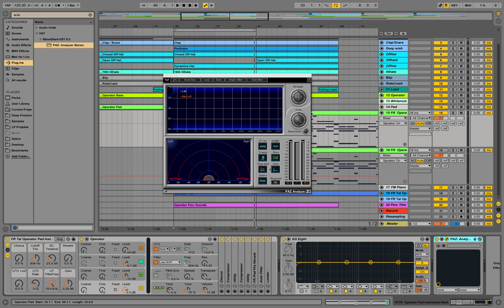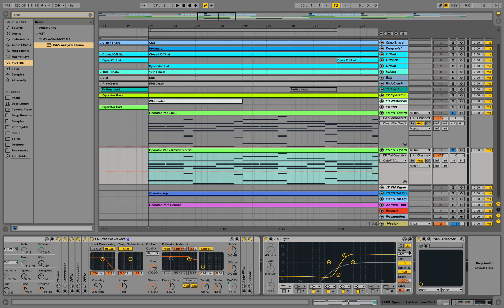How to EQ - Part 2 - Mid/Side EQ with Ableton EQ Eight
EQing Basics in Ableton Part 2: Mid / Side EQ or Mono / Stereo EQing with EQ 8 and Spectrum Analysis - Mixing and Mastering

We are production music live, doing ableton live sound design videos.

Start producing in Ableton
How to EQ in Ableton
Eqing How to
Eqing for beginners
Ableton for Beginners
Beginners Tutorial Ableton